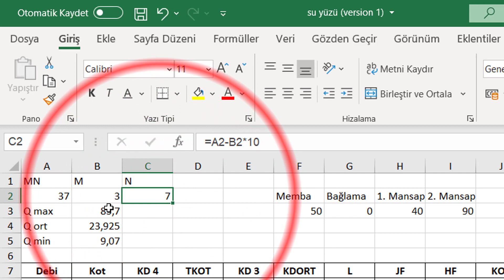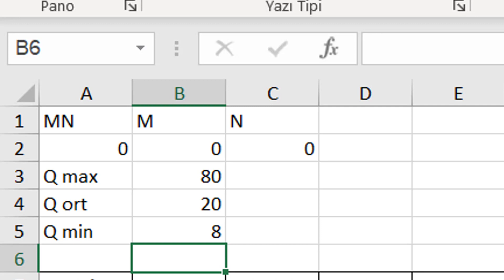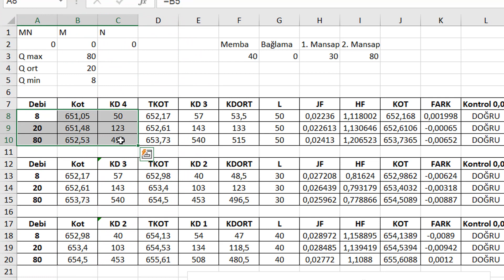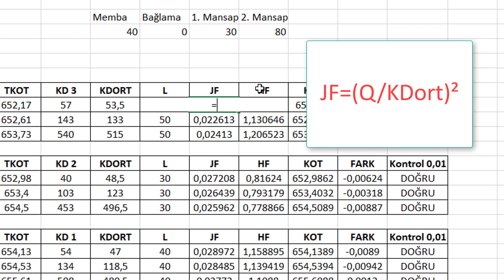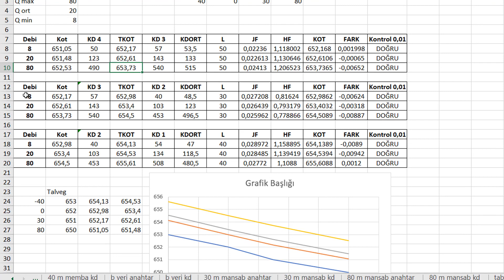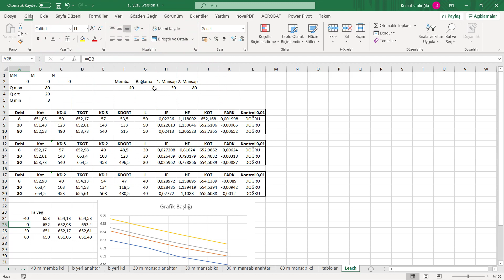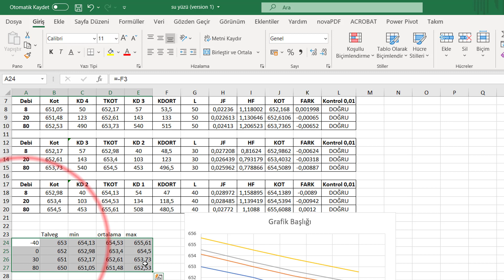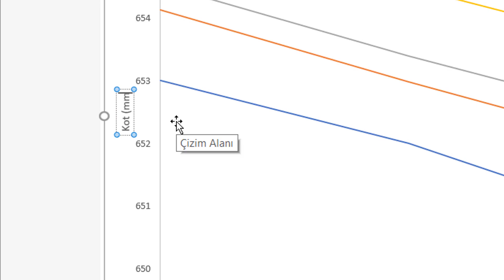9_2 Leach Metodu ile Su Yüzü Profillerinin Bulunması (Excel) (Su Kaynakları Proje Ders Notları)